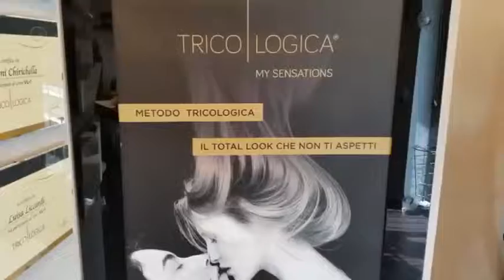Napoli: Capelli, da una azienda italiana un nuovo programma scelto da Gianni Chirichella